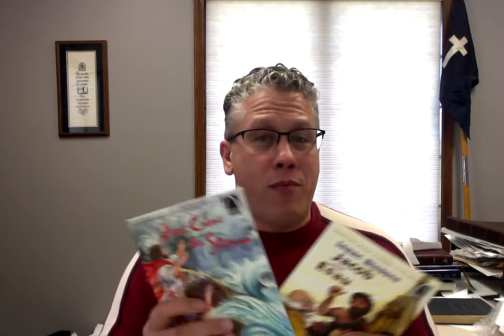Overview of Christian Education Materials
Pastor Tom Vanderbilt guides you through some of the resources that you can find in Christian Education bags.